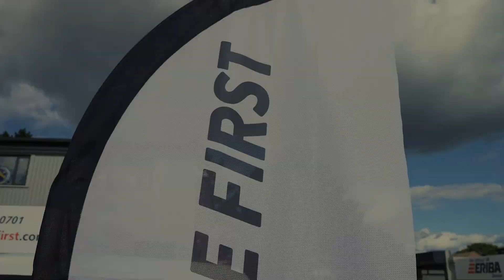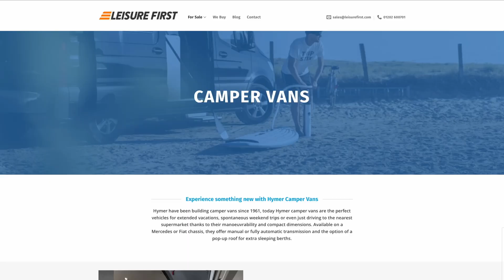Leisure First - 2023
Eriba touring's  are small, narrow and light caravans . Eriba touring models feature pop up roofs with steel tube construction . This makes the Eriba touring caravans lightweight and compact . The pop top roof makes Eriba Touring easy to tow and store with unique retro looks

The Authorised distributor of New Eriba Touring Caravans.

Eriba Approved Servicing and Warranty Repairs. Genuine Eriba Parts Supplier.

All of our used Eriba are fully serviced, gas checked & the tyres are date checked by our own full time technicians.

We have the highest Eriba turnover in the UK and therefore the best selection, with hundreds of satisfied customers.